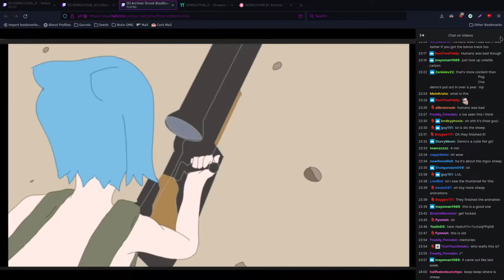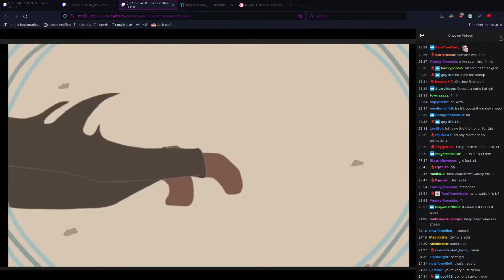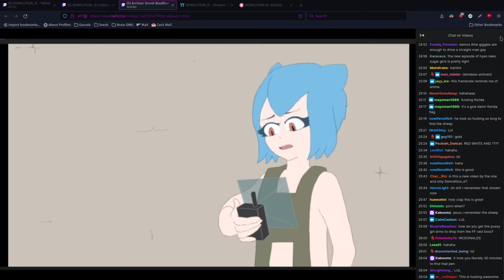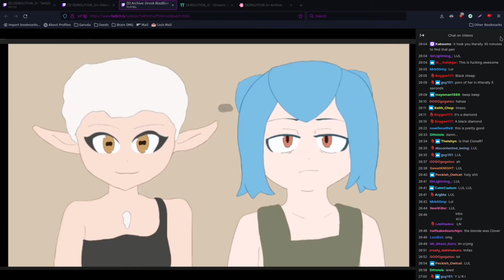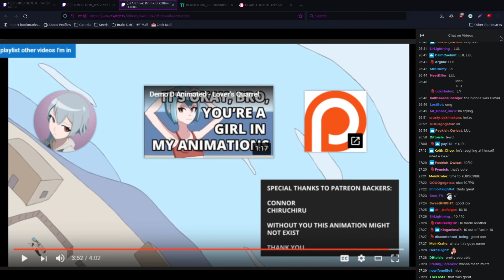Demo's Reaction to SHEEP by Volatile Carbon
The Twitch Clip we thought lost for the longest time that was rediscovered by pure chance.